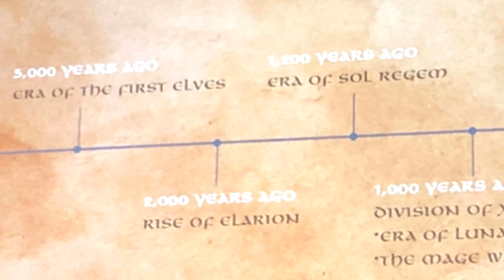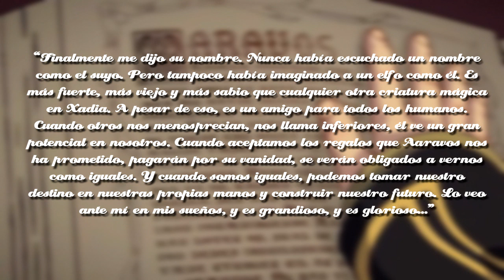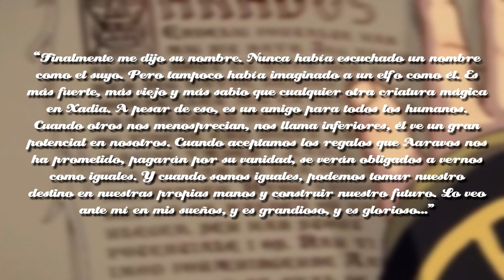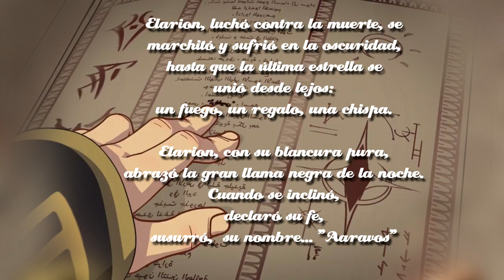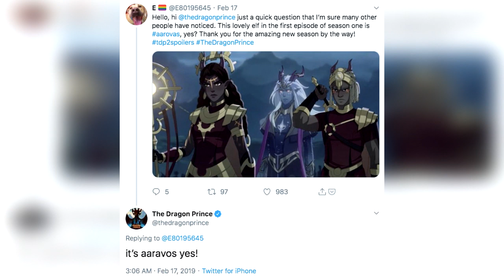The Dragon Prince - Aaravos ¿Qué busca? - TEORÍAS - El Príncipe Dragón- NETFLIX - TEMPORADA 4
Aaravos en ElPrincipeDragón se ha convertido en uno de los personajes favoritos por el misterio que hay alrededor de él. Fue un benefactor de la humanidad pero no se sabe que intenciones tiene. Lo único que nos queda son las Teorias para descubrir los secretos detrás del personaje mientras llega la Temporada4 a Netflix